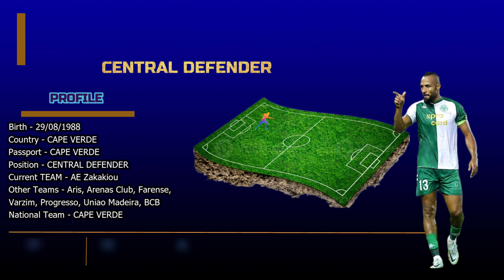Delmiro Nascimento /Highlights 23 24/First half season